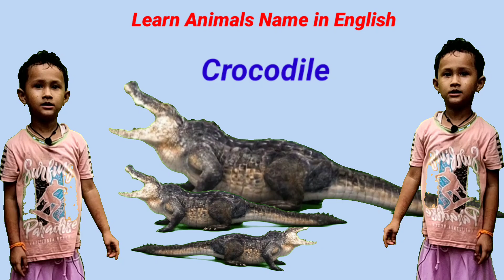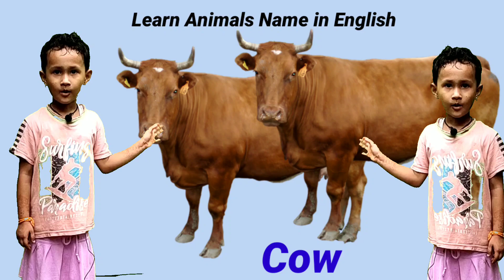Learn Animals Name in English | Animals Video Cow, Dog, Gorilla, Lion, Tiger | Animals Sounds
Cute Little Animals Video
Animals name with sound
Funny animals video
Cows
Education video
Kids education video
Cow
Cow dance
Cow video
Cow videos
Cow sound
Cow sounds
Animals sounds effect
Animals sounds
Sheep sounds
Elephant video
Gorilla
Domestic animals name
Domestic animals
Wild animals name
Wild animals
Domestic and wild animals name
Domestic and wild animals video
Nursery animals video
Nursery animals
Viral video
Let's Learn Animals Name in English
Dainosar
Zebra
Zebra video
Pet's video
Pets video
Pets animals
Cat
Dogs
Dog
Horse
Cow moo
Amba